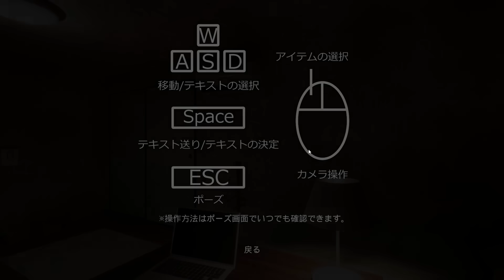「怪奇現象の原因」を部屋で探して7日間生きるホラーゲームが不気味で怖すぎる【怪屋】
こんな部屋に住むな。
「怪屋」というゲームです。